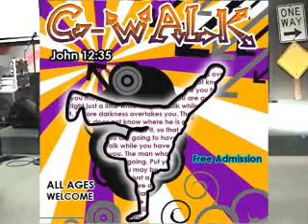Christian Hip Hop Dance Exhibition C-Walk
Christian Hip Hop Dance Exhibition. Admission Free. Hip Hop Dance and Break Dance performances. Live DJ. Saturday, August 30th at 7pm at the Woodbridge Community Church - 5000 Barranca Pkwy - Irvine, CA 92604.